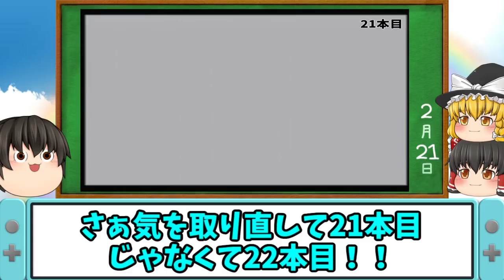【ヤバ(；ﾟДﾟ)】超絶やり込み過去最強データに、謎のヤッベェポケモンが？！(；ﾟДﾟ)ｗ【引き当てろ図鑑完成データ！#4】